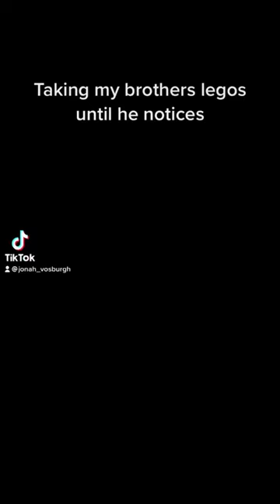Taking my brothers Legos until he ￼￼ notices funny tiktok ￼